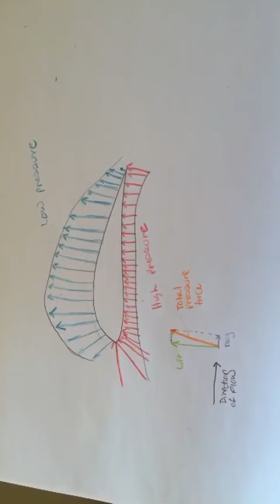Lift قوة الرفع الهوائي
كيف الطائرة تطير و قوة الرفع الهوائي. (Correction to typo in beginning of video it should say Lift greater than weight )